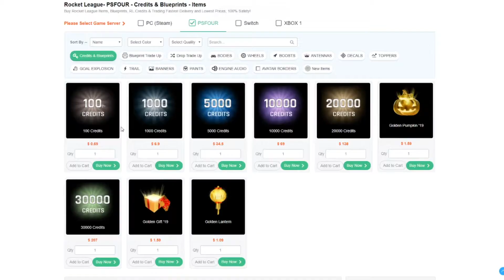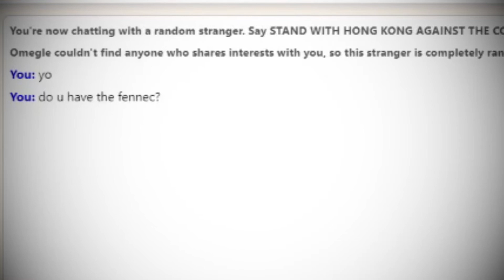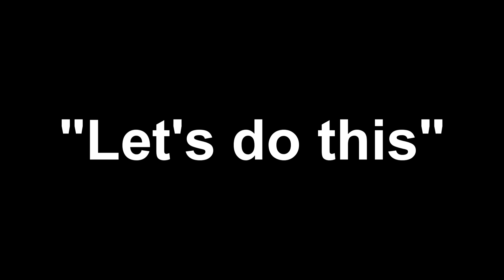I Got The Fennec in Rocket League!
►Video uploaded & owned by Davyd.